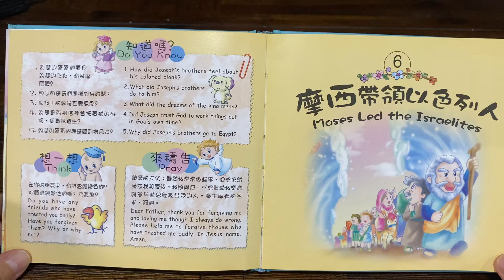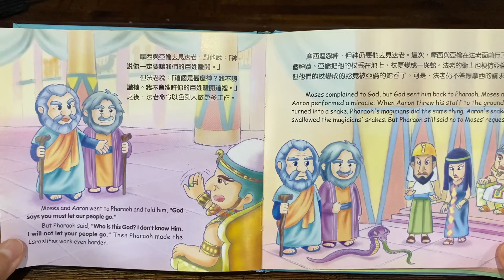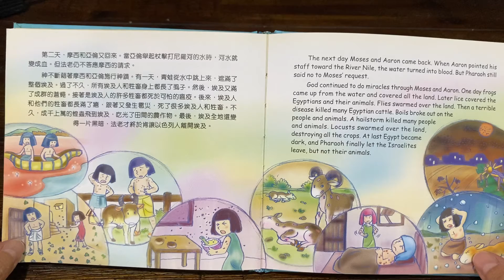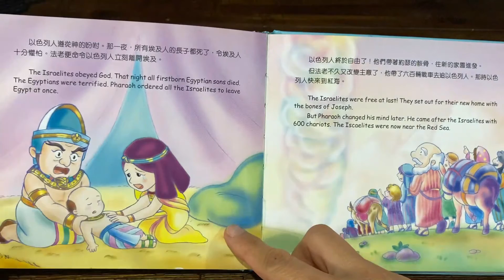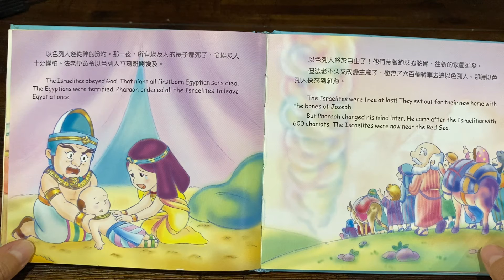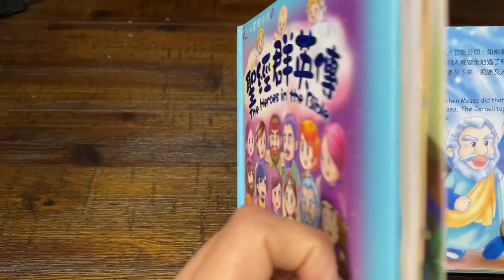【49】睡前聖經故事 摩西帶領以色列人過紅海(下)廣東話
睡前聖經故事 摩西帶領以色列人過紅海(下)廣東話